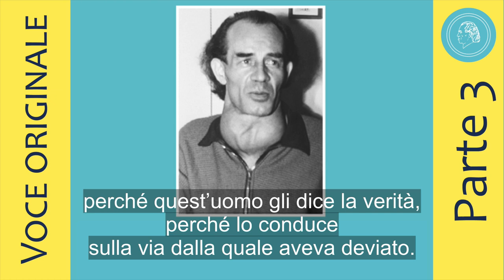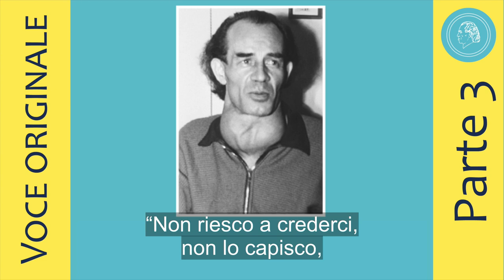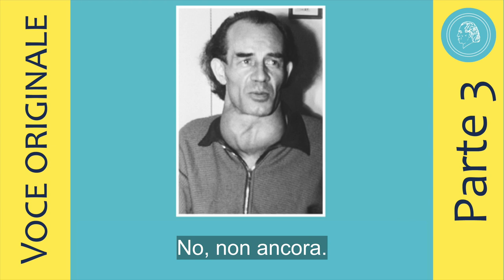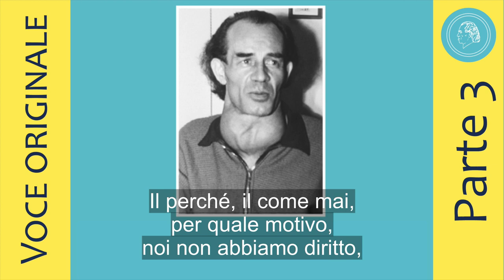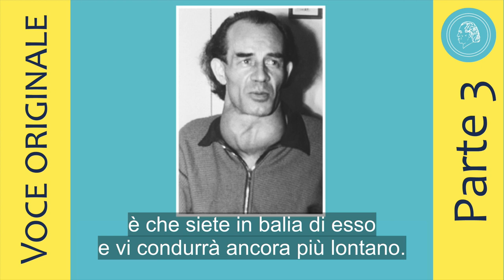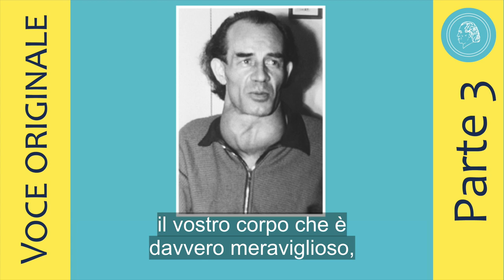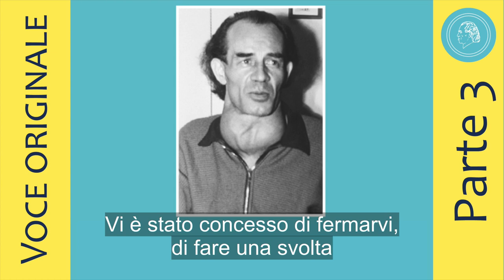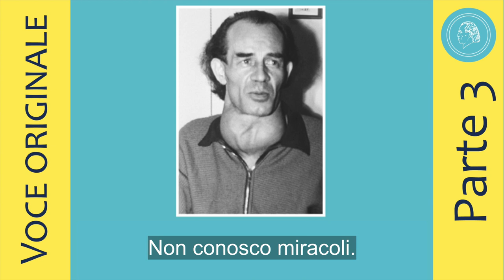Bruno Gröning - Conferenza a Springe del 4 ottobre 1958 – parte 3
Nella terza parte di questa conferenza Bruno Gröning sottolinea tra l'altro che l'uomo deve essere grato a Dio ma che questa gratitudine si deve esprimere non con parole ma con azioni.
L'uomo deve innanzitutto dare al suo corpo, che è un dono di Dio, la necessaria attenzione  e fare ciò che è necessario, egli deve arrivare alla convinzione e da questa convinzione aiutare il prossimo e non condannarlo più.

A poco a poco il Circolo degli amici di  Bruno Gröning pubblica le conferenze originali di  Bruno Gröning.  Bruno Gröning ha tenuto queste conferenze davanti a un piccolo gruppo di amici delle sue comunità, quasi esclusivamente cristiani. Per cui a volte ha parlato anche di Cristo.
Poiché queste conferenze vengono oggi tradotte in diverse lingue e rese accessibili a persone di tutte le religioni il Circolo degli Amici ha deciso, di norma di eliminare alcuni brevi passaggi.  In questo modo l‘insegnamento di  Bruno Gröning,  l‘aiuto e la guarigione sulla via spirituale vengono resi accessibili a tutti gli uomini indipendentemente dalla religione di appartenenza senza erigere barriere religiose.
Questo seguendo le parole di Bruno Gröning:
“Io non chiedo mai della  loro religione o della  nazionalità. Non importa a quale religione una persona appartenga. Ecco perché non possiamo parlare di un unico credo religioso. Dobbiamo allargare il concetto, visto che siamo tutti esseri umani. Esseri umani e io dico sempre: figli di Dio.”

Potete ascoltare il brano corrispondente in un‘intervista radiofonica nel video : “ Bruno Gröning e la religione“ sul nostro canale youtube Italia. In questa intervista l‘intenzione di Bruno Gröning riguardo la religione è molto chiara: